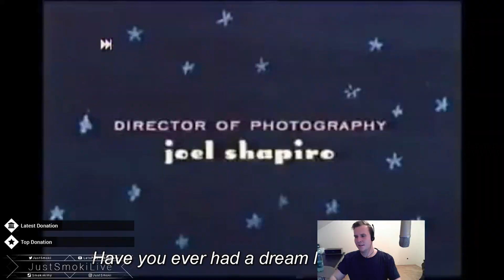♥ Titanic - PLAYERUNKNOWN'S BATTLEGROUNDS (PUBG)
〘 Let's Play PLAYERUNKNOWN'S BATTLEGROUNDS (PUBG) 〙
von JustSmoki (2018), Videoschnitt von Tadiji (2018)
Das volle Let's Play von PLAYERUNKNOWN'S BATTLEGROUNDS (PUBG) findest du